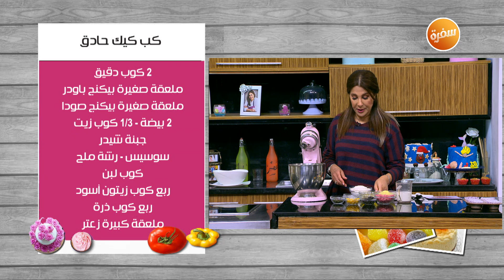طريقة تحضير كب كيك حادق | غادة التلي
طريقة عمل كب كيك حادق  مع غادة التلي في  زعفران وفانيلا | 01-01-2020